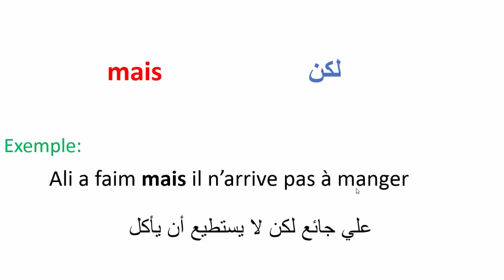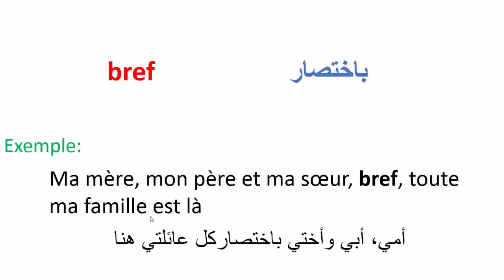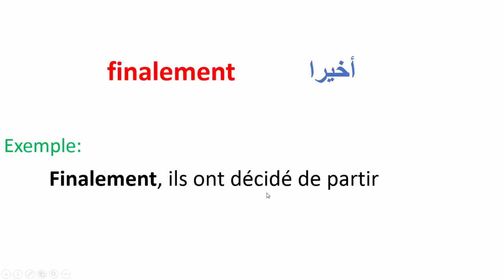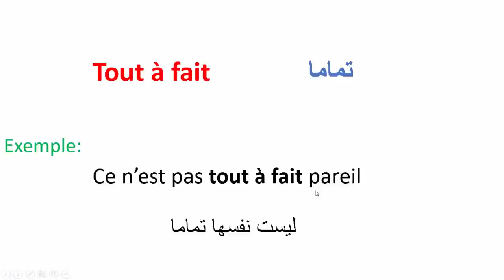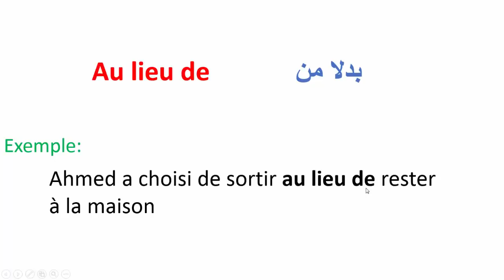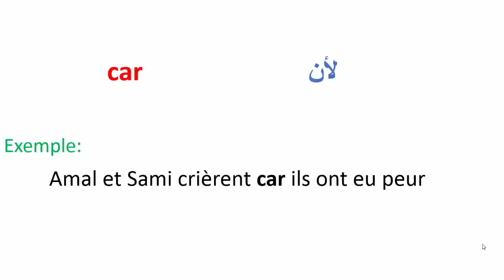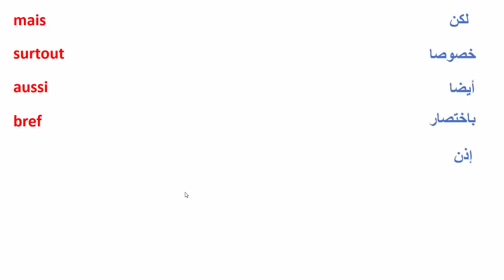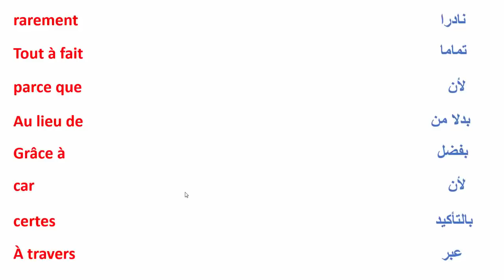تعلم الفرنسية-- كلمات تستعمل للربط بين الجمل بالفرنسية (الجزء الأول)